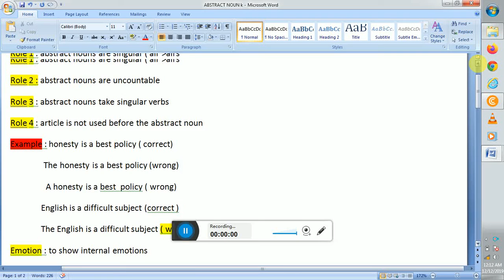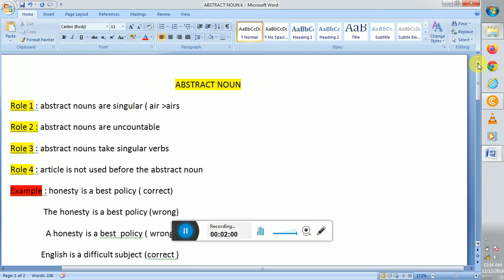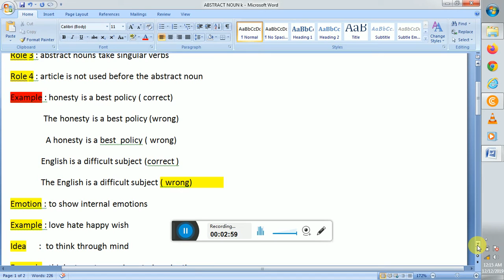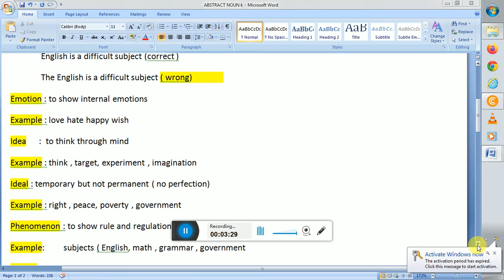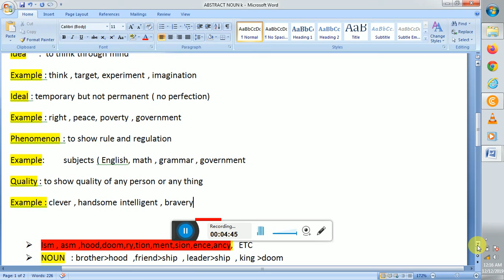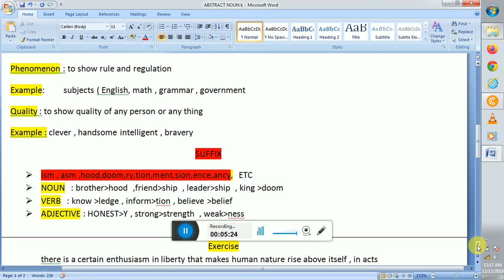LECTURE ON ABSTRACT NOUN FOR CSS BY GULZAR AHMED